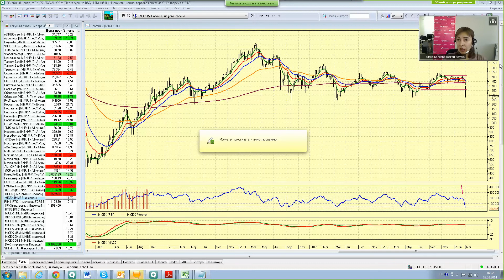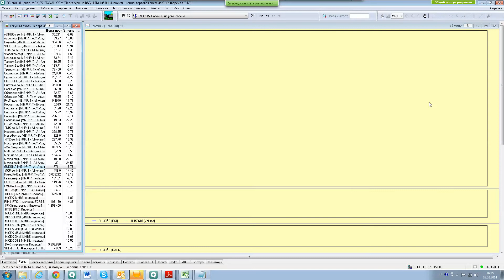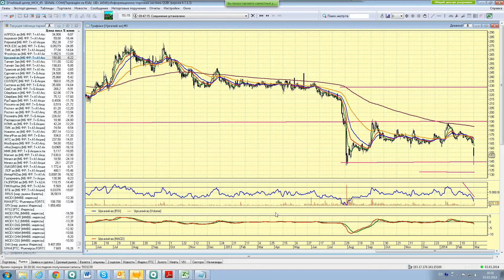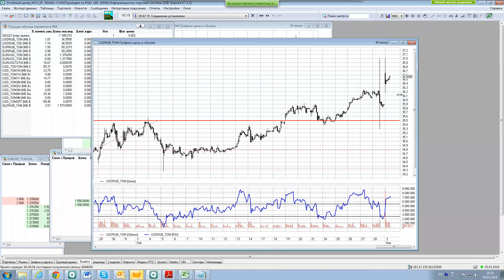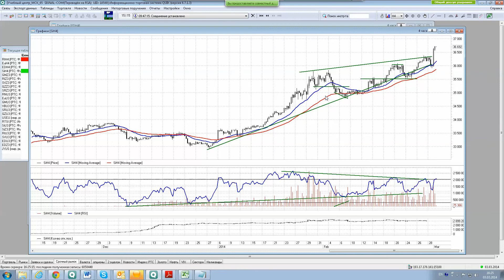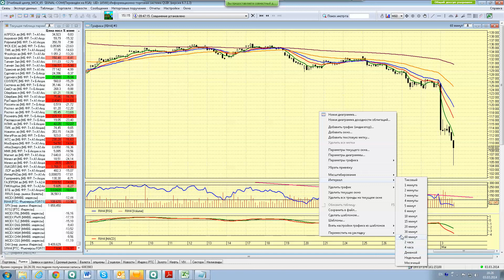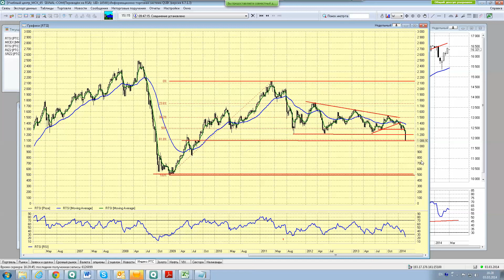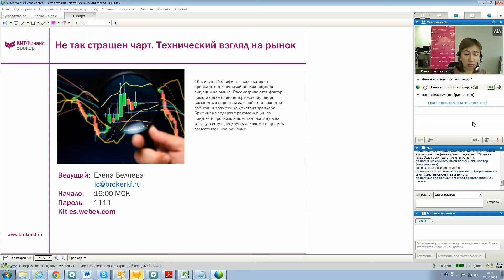03.03.14, 16:00 (мск) - Не так страшен чарт, аналитика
Тревожное начало весны

Сегодня российский рынок рухнул вследствие эскалации конфликта на Украине. Ближайшая цель снижения индекса ММВБ -- уровень 1250 пунктов. Возможны более пессимистичные варианты в случае неблагоприятного развития событий. Не рекомендуется спешить с покупками. По прежнему есть только два варианта: либо без позиций, либо в шортах.